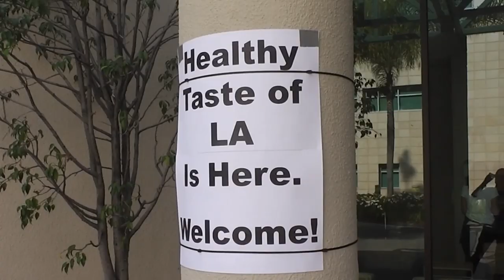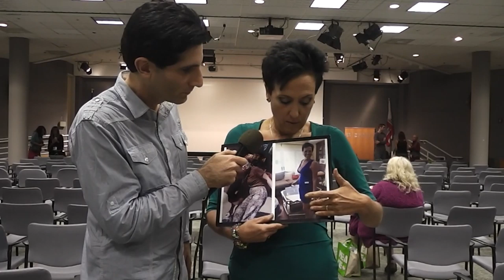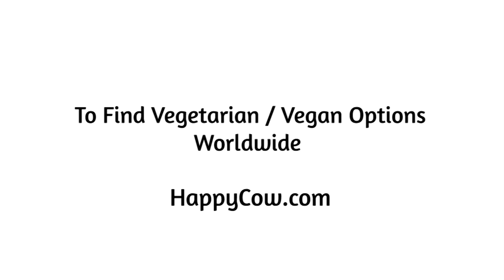Chef AJ / Losing Weight / SOS Free Vegan Diet Tips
Chef AJ discusses losing weight and gives tips on the SOS Free vegan diet. She also discusses cooking with a pressure cooker.

Ken Spector of HappyCow interviews Chef AJ of The Healthy Taste of LA event November 3rd, 2013.

- The Healthy Eating Guide - The World's Largest Guide To Vegan/Vegetarian Restaurants and Health Food Stores!

To find the vegan restaurants and health food stores globally, check out happycow.com or you can download our HappyCow app which is much easier for when you are on the go.: